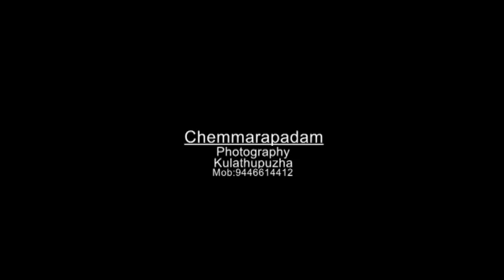VTS 01 1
priestly ordination and   First Holy qurbono
Fr. JOHN MARUTHOOR